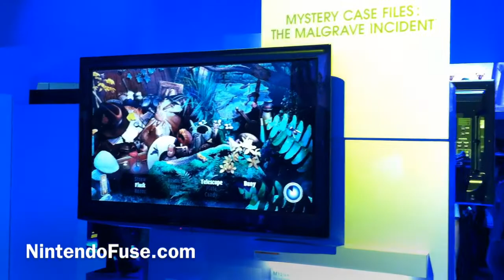Mystery Case Files: The Malgrave Incident (Wii) - Gameplay from E3 2011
Mystery Case Files: The Malgrave Incident (Wii) - Gameplay from E3 2011. NintendoFuse.com